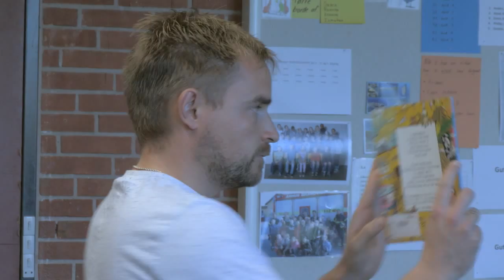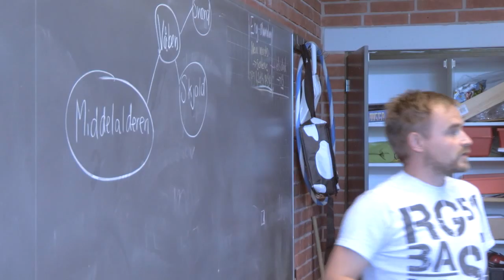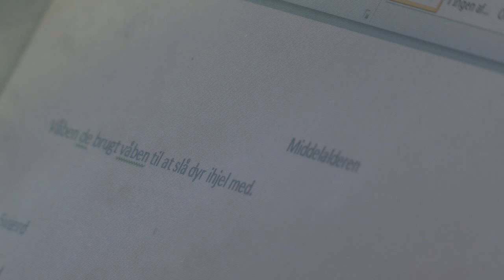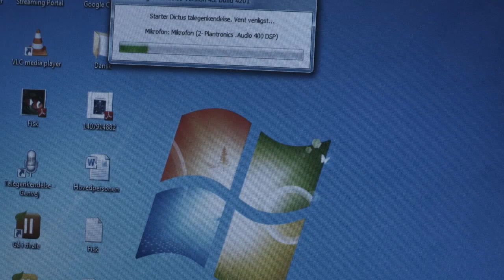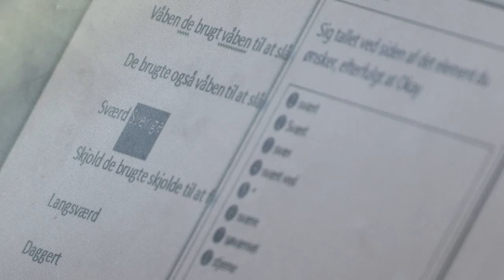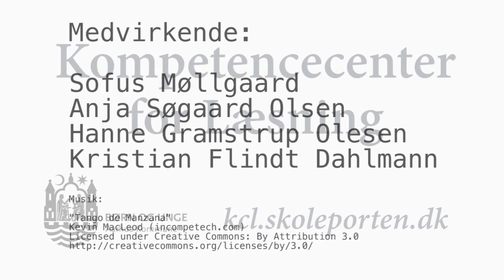Sofus & Dictus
Sofus Møllgaard er ordblind. Alligevel klarer han sig i skolen - blandt andet med hjælp fra Kompetencecenter for Læsning og et program ved navn Dictus.